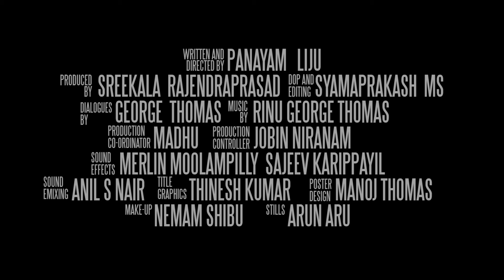Neethee - be the flame | Teaser | a Panayam Liju film